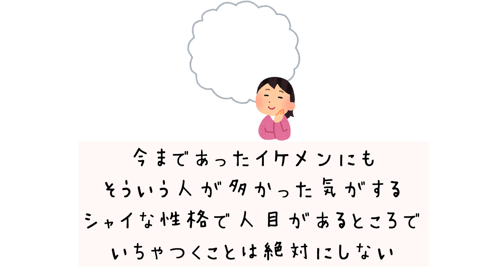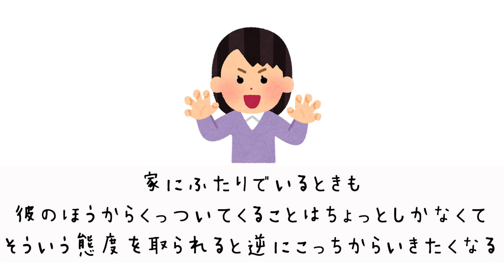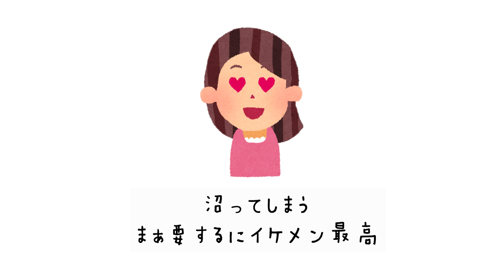現在進行形でたまらなく沼っている男の話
ブスなカップルほど街中でいちゃついている
イケメンの美意識、尊い